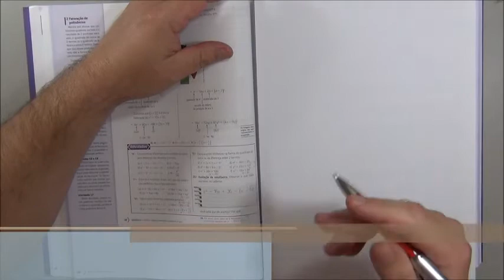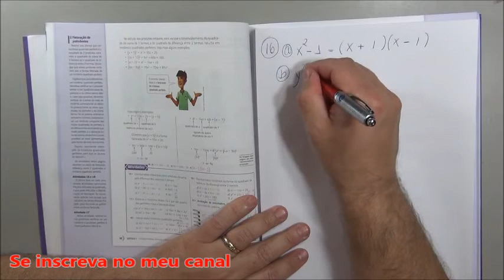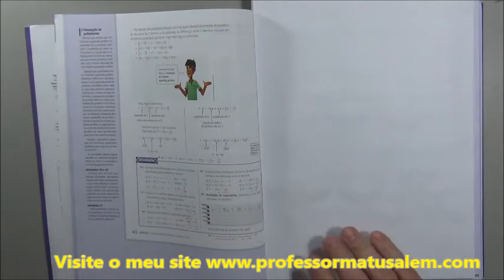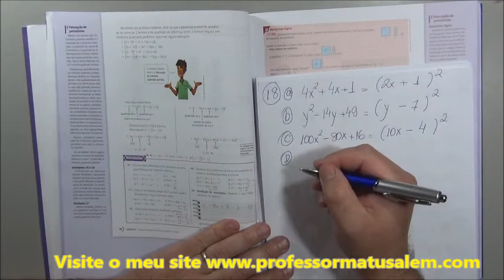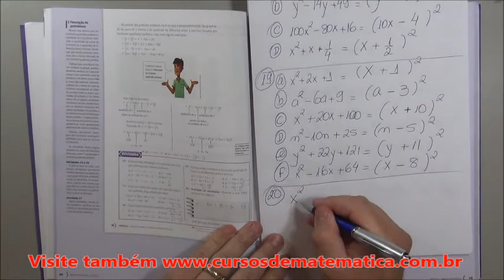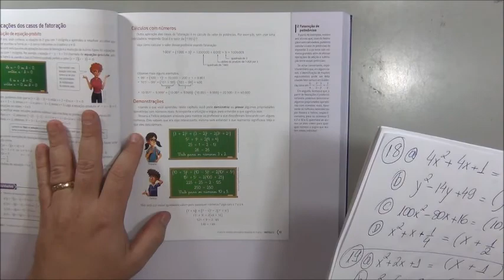9º ano cap 2 7 fatoração parte 4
nesta vídeo aula iremos estudar a fatoração polinomial